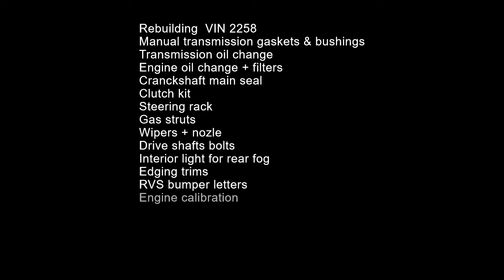DeLorean Service & rental.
We service, restore, tune and rent DeLorean cars.